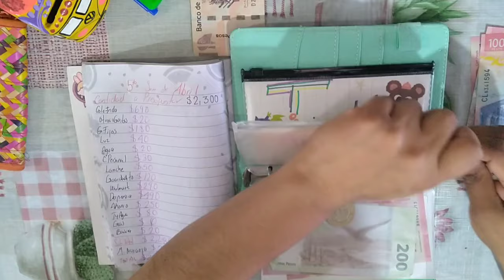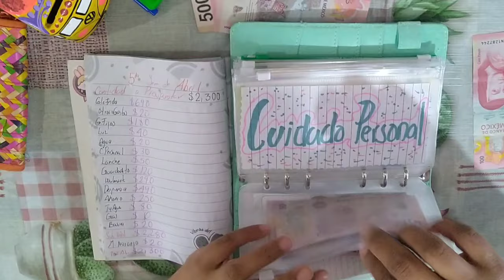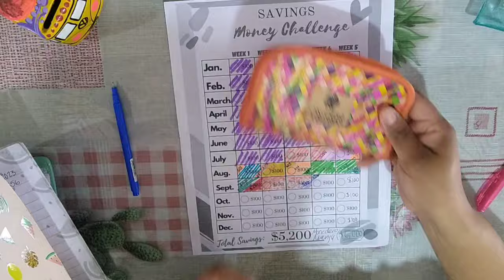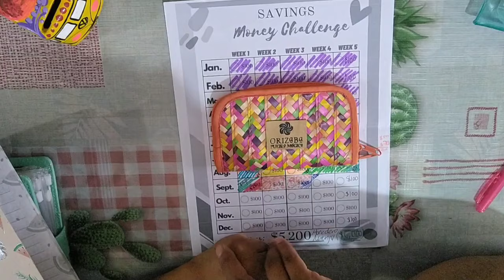🔴RELLENO de SOBRES de EFECTIVO de Todos los GASTOS del HOGAR|AHORROS y PRESUPUESTO|Mamá Trabajadora💚